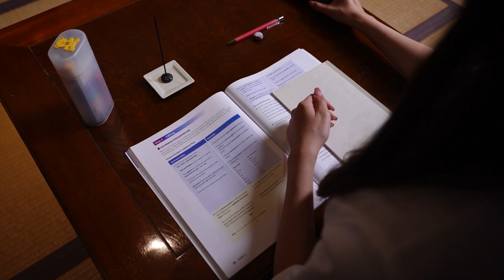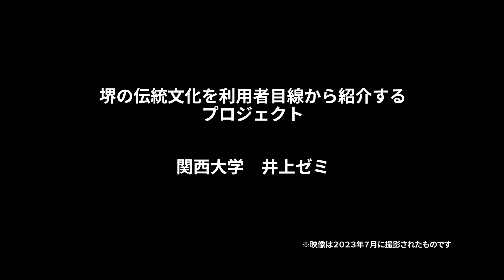堺の伝統文化を関西大学生の目線から紹介するプロジェクト_線香